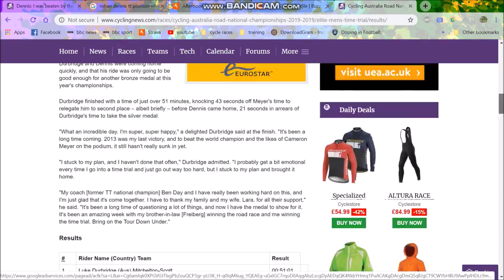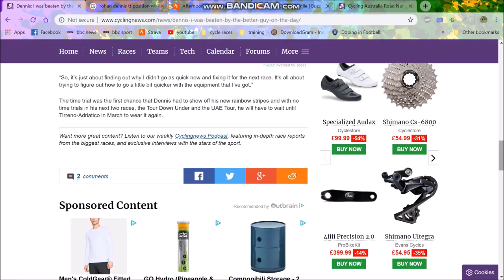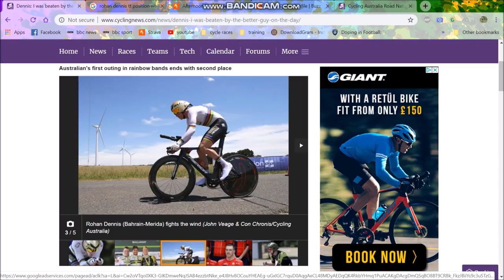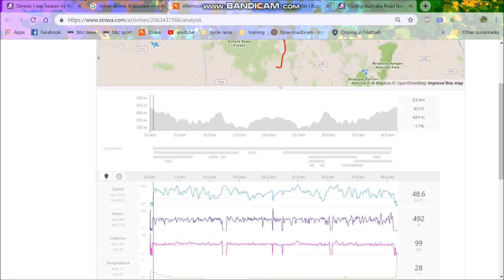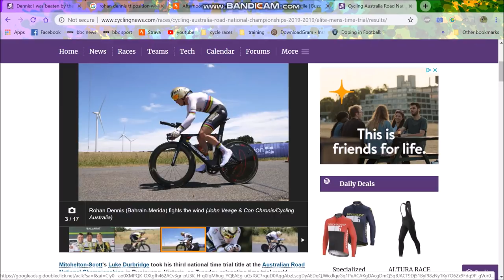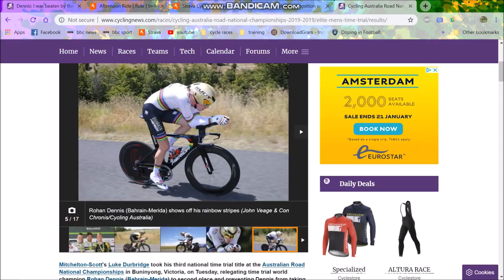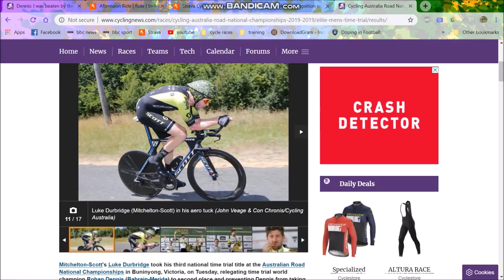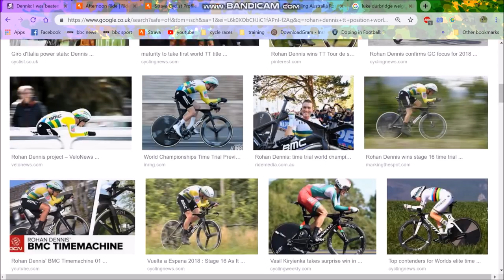Dennis LOSES TT Nationals : Reaction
Rohan Dennis lost his first TT in Bahrain Merida colours and in the world champions kit. Why was this and what power did Durbridge hold?